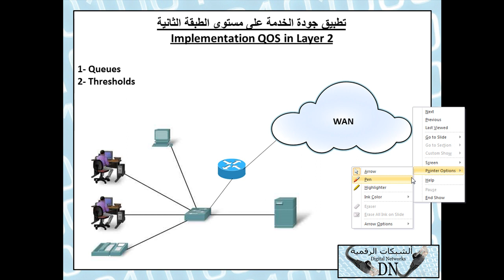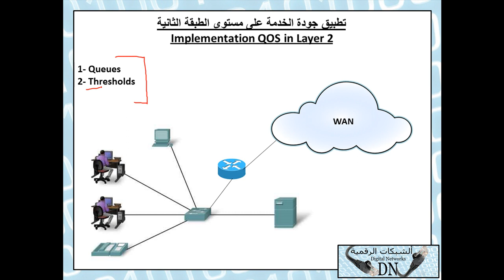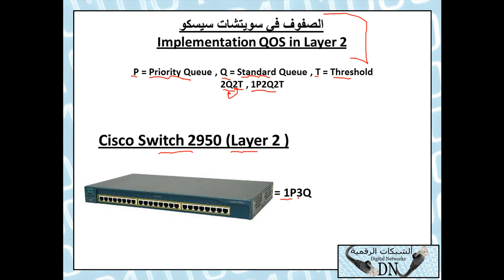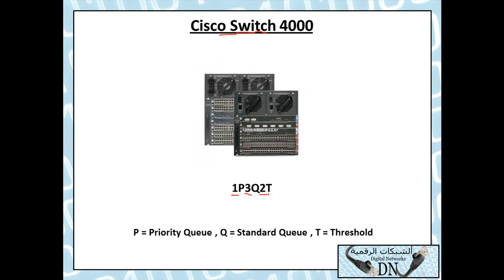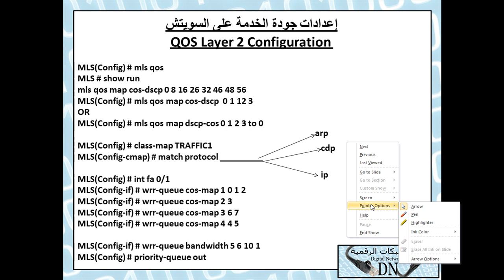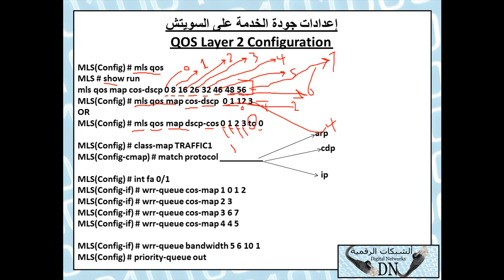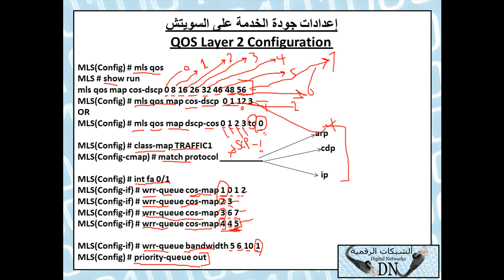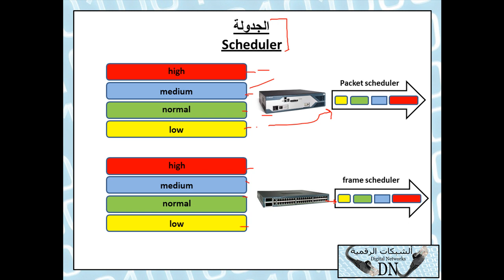الفيديو السابع لشرح ال QOS جودة الخدمة بالعربية للمهندس حسن صالح مرشد